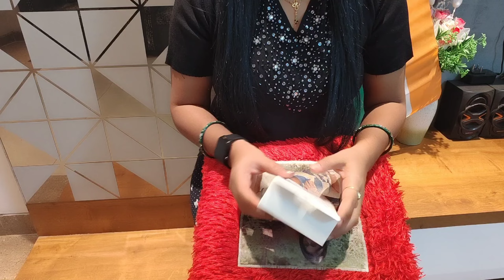|UNBOXING:-Realme TechLife Buds T100|Battery Life 24Hr|Real Hd Sound👍Mujhe Bahot Pasand Aya🥰🥰 Nice 👍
Hello Everyone Jai shree Ram 🙏🙏🙏

|Realme TechLife Buds T100|Battery Life 24Hr|Real Hd Sound|Nice Product 👍Mujhe Bahot Pasand Aya🥰🥰

Bahot Hi Achha Product Hai Ye Gift Hum Khud Se Gift Karwayen Hain Bhaiya Se🤩🤩
Jaruri Hai .

Ye Product Online Ofline Dono Se Aap Purchase Kar Sakte ho Same Rate Me.

Realme TechLife Buds T100
:HD SOUND
:BLACK COLOUR FULL MATTE
: BATTERY LIFE 24HR
:FAST CHARGING
: INTELLIGENT TUCH CONTROL
:PRICE 1399/-

Baki Feature To Aap Use Kark Samjh Jaoge Agr Apko Purchase Karna To Ye Product Kar Sakte Ho😊😊